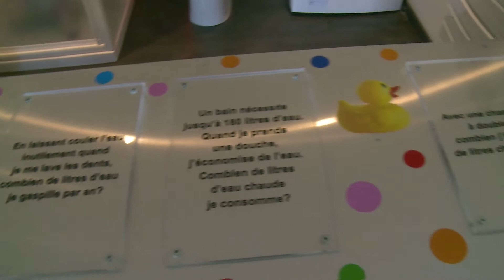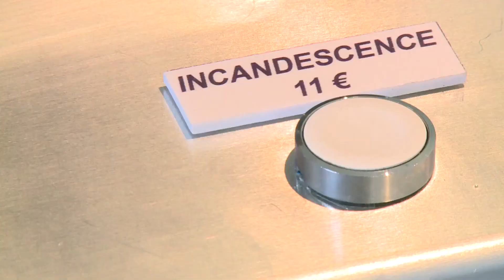Une maison pour penser à la planète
Une maison itinérante et responsable, c'est l'idée de Michel Chevalet : expliquer au plus grand nombre, les astuces et les bons gestes pour construire ou rénover un bâtiment pour qu'il soit à basse consommation.